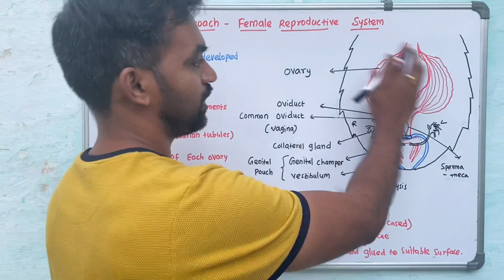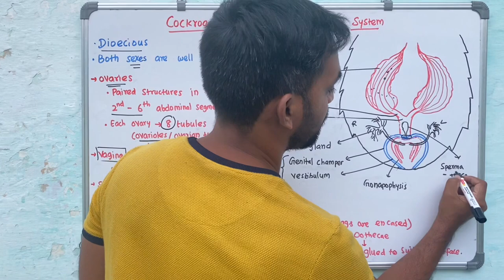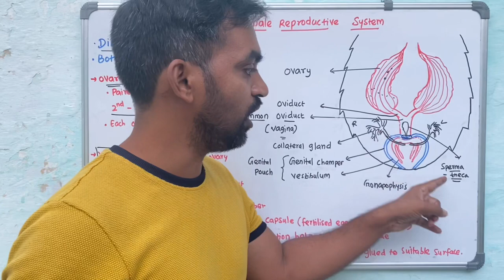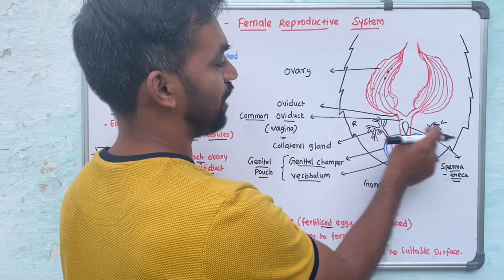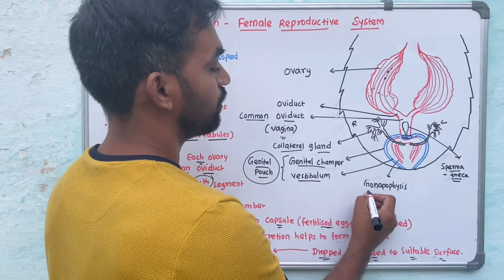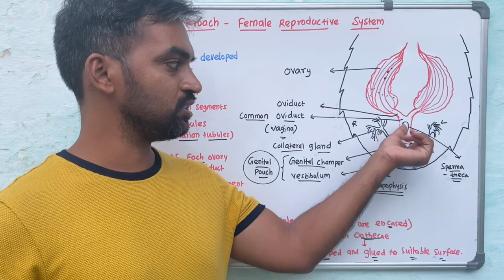Cockroach - Female Reproductive system | Structural organisation in Animals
Cockroach - Frmale Reproductive system | Structural organisation in Animals